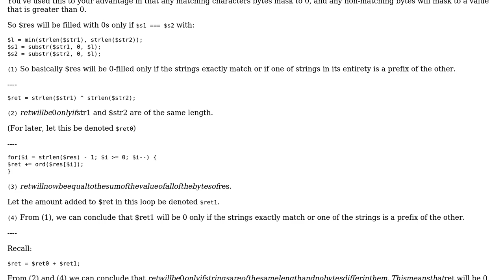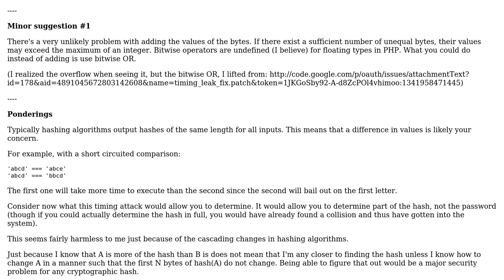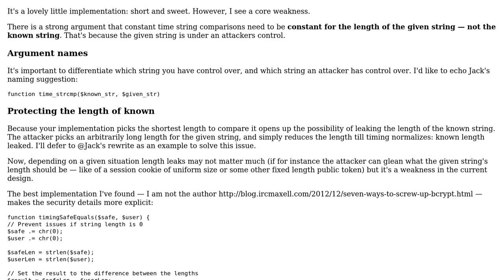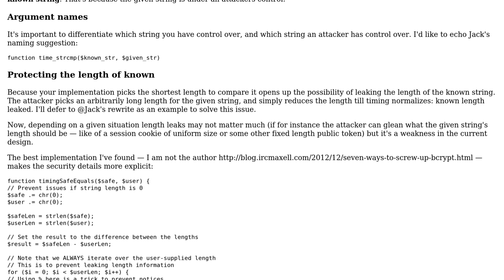Code Review: Constant time string comparision in PHP to prevent timing attacks (3 Solutions!!)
Code Review: Constant time string comparision in PHP to prevent timing attacks

With thanks & praise to God, and with thanks to the many people who have made this project possible! | Content (except music & images) licensed under CC BY-SA | Music | Images & others | With thanks to user Zuul user Mark Fox user Jack user Corbin user Ariel and the Stack Exchange Network Trademarks are property of their respective owners. You are responsible for your own actions.